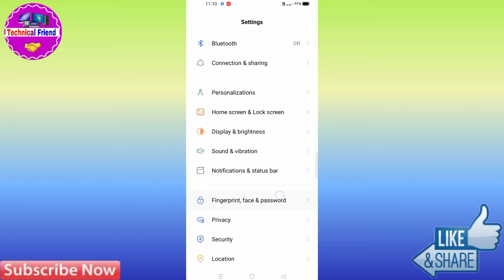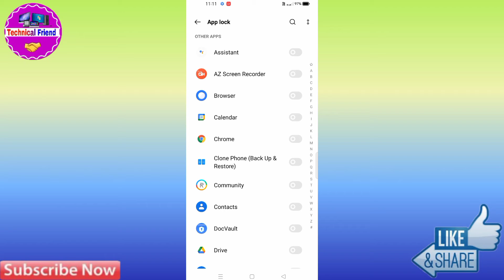How To Lock App Oppo Reno 6 5G | Oppo Reno 6 5G App Lock Kaise Kare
oppo reno 6 5g App lock kaise kare,
oppo reno 6 5g app lock setting,
oppo reno 6 5g app lock kaise lagaye,
add to app lock on oppo reno 6 5g,
add to app lock in oppo reno 6 5g,
how to add app lock on oppo reno 6 5g,
how to add app lock in oppo reno 6 5g,
oppo reno 6 5g App lock setting kaise on kare,